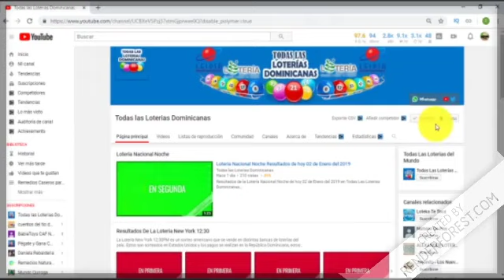Lotería Juega Pega resultados de hoy 09 de Abril en República Dominicana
Resultados de la Lotería Juega Pega de hoy 09 de Abril en República Dominicana.

- Lotería Leidsa con sus sorteos.:
   * Loto Pool
   * Super Kino TV

- Lotería Real con sus sorteos.:
   * Loto Real

- Lotería Loteka con sus sorteos.:
   * Mega Chances
   * MegaLotto

- Loterías Americanas con sus sorteos.:
   * Quiniela New York 07:30
   * Mega Millions
   * PowerBall